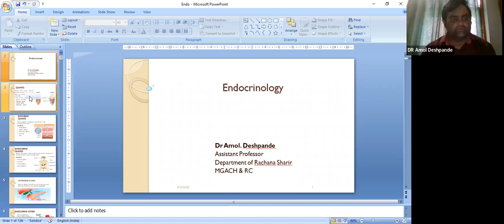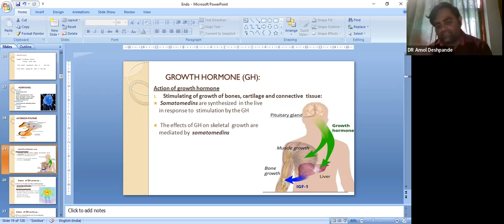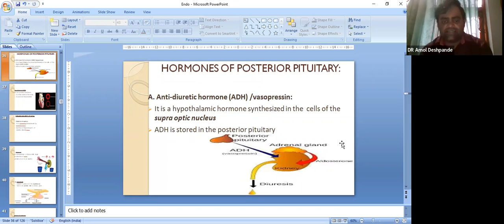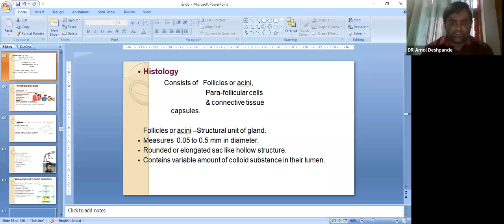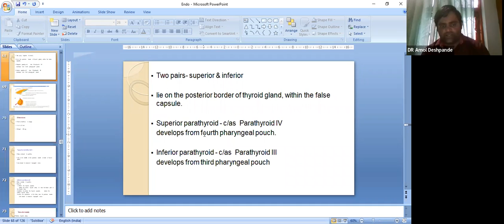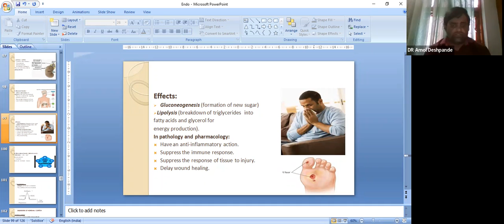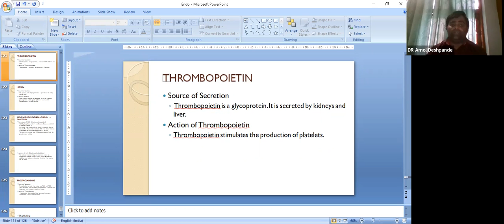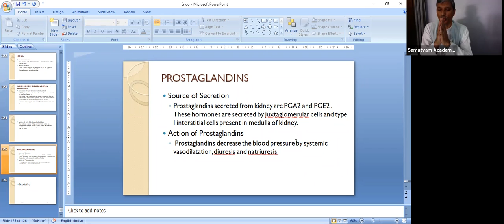(03 APR 22) Vaidya Amol Deshpande's session